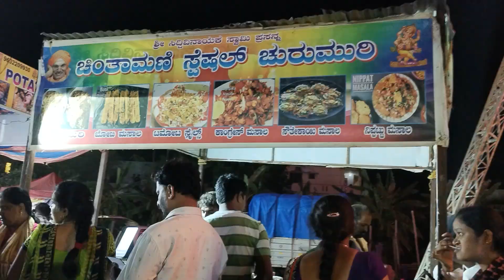Smithashashichannel | Tulu Vlog | Festival in Temple | Tulu Language | ನಮ್ಮೂರ ಜಾತ್ರೆ | Cooking.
ದೇವರ ಜಾತ್ರೆಗಳು, ಗ್ರಾಮಗಳ ಒಂದು ಪ್ರಮುಖ ಪರಂಪರೆ. ಸಾಮಾನ್ಯವಾಗಿ ಒಂದು ಸಾರ್ವಜನಿಕ ಉದ್ದೇಶಕ್ಕಾಗಿ ಒಂದುಗೂಡುವಿಕೆಯನ್ನು ಜಾತ್ರೆ ಎಂದು ಪರಿಗಣಿಸಲಾಗುತ್ತದೆ.

ನಮ್ಮೂರ ಜಾತ್ರೆ ಒಂದು ಅತ್ಯಮೂಲ್ಯ ಸಂಪ್ರದಾಯಿಕ ಹಬ್ಬ. ಇದು ಹಿಂದೂ ಸಂಸ್ಕೃತಿಯ ಮಹತ್ವವನ್ನು ಹೊಂದಿದೆ ಮತ್ತು ಇದು ಅನೇಕ ಹೊಸ ಆಚಾರಗಳ ಸಂರಚನೆಗೆ ಸಾಕ್ಷಿಯಾಗಿದೆ. ಈ ಹಬ್ಬದಲ್ಲಿ ನಾವು ಪವಿತ್ರವಾದ ದೇವಾಲಯಗಳಲ್ಲಿ ಪೂಜೆ ಮಾಡುತ್ತೇವೆ.

ಈ ಹಬ್ಬವು ಜನರ ನೆಚ್ಚಿನ ಹಬ್ಬಗಳಲ್ಲೊಂದು. ಕೆಲವು ಕುಟುಂಬಗಳು ತಮ್ಮ ಸಂಪ್ರದಾಯದ ಅನುಯಾಯಿಗಳನ್ನು ಒಂದುಗೂಡಿಸಿ ವಿವಿಧ ವಿಧದ ಉತ್ಸವಗಳನ್ನು ಆಚರಿಸುತ್ತಾರೆ. ಇದು ಸಮಾಜದ ಸೇವಾ ಮತ್ತು ಸಂಗಾತಿಯ ಭಾವನೆಗಳನ್ನು ಪೋಷಿಸುತ್ತದೆ.

ಈ ಹಬ್ಬದ ಪ್ರಮುಖ ವಿಶೇಷತೆಗಳಲ್ಲಿ ಪೂಜೆ, ಧರ್ಮಪ್ರಚಾರ, ವಿಶೇಷ ಭೋಜನ, ಸಮಾಜದ ಸೇವೆ ಮತ್ತು ವಿವಿಧ ಹಿಂದೂ ಸಂಪ್ರದಾಯಗಳ ಆಚರಣೆಗಳು ಅಡಚಣೆಯಿಲ್ಲದ ಭಾಗವಾಗಿದೆ.

Join me and be part of my lifestyle journey. In my channel you will see Culture, Food,Travel vlogs,Beauty tips and with lot of fun videos.